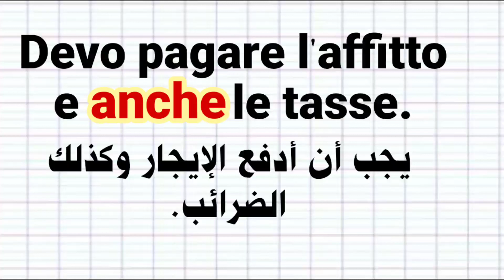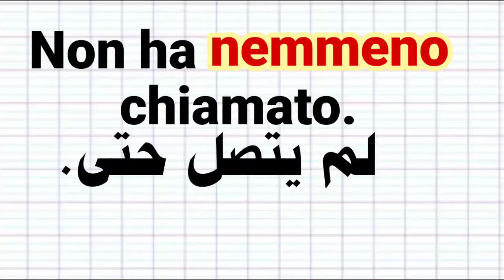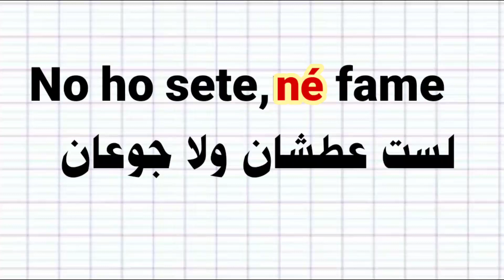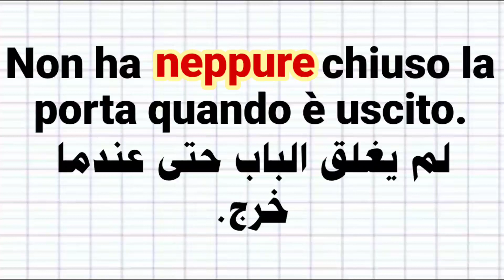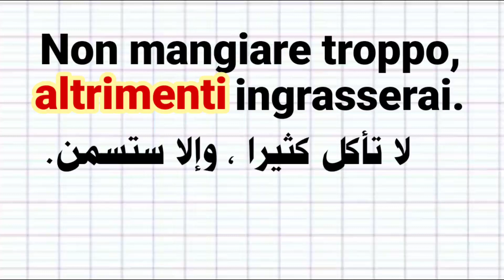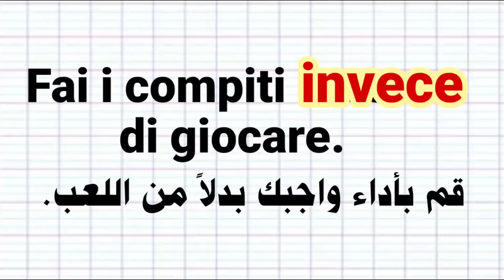تعليم اللغة الايطالية.جمل اخرى مع حروف العطف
تعلم الإيطالية تعلم اللغة الإيطالية. تعلم الإيطالية بطريقة سهلة واحترافية.